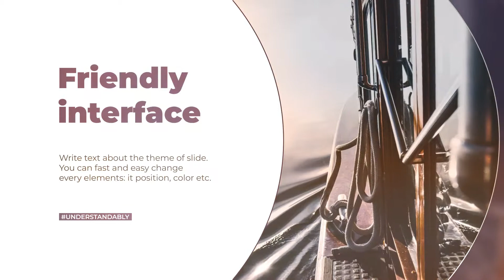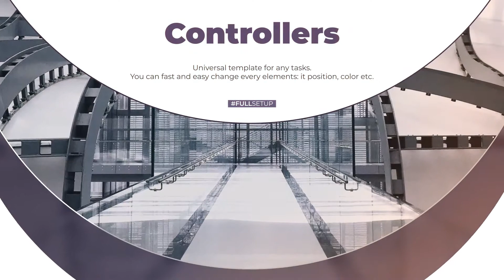Minimal Video Template to Create Presentations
Minimalistic and universal design allows to use this template for portfolio, corporate and business presentations, slideshow or any promotion video.